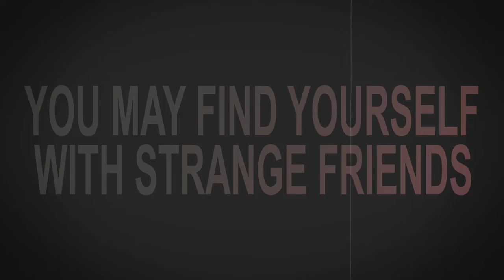Garbage Day (OFFICIAL TRAILER)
Trailer Edited by Christina Bell
Scored by Brodie Conley and Christina Bell